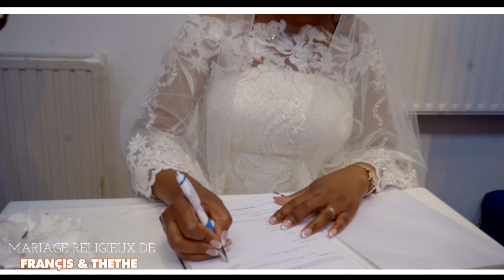Mariage religieux de FRANÇIS ET THETHE ( Bénédiction nuptiale )